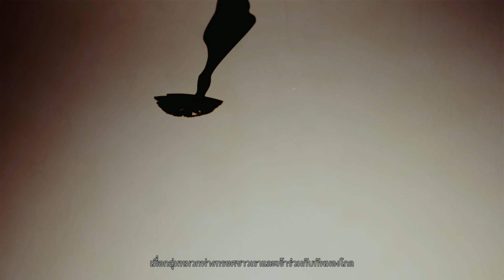Ghost of Tsushima 4KHDR PS5 ภาษาไทย-PART17